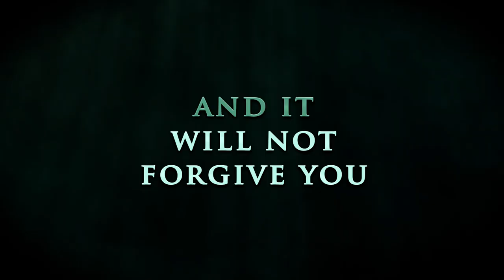Sunless Sea: Zubmariner Edition on PS4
Sunless Sea: Zubmariner Edition

LOSE YOUR MIND. EAT YOUR CREW. DIE.

Take the helm of your steamship and set sail! Sunless Sea is a literary roleplaying game of discovery, loneliness and frequent death, set in the Victorian Gothic universe of Fallen London.

Betray your crew, sell your soul to a Devil, marry your sweetheart. Convert your ship to a Zubmarine. Survive, and achieve your life’s ambition.

You will die, but your legacy will live on…